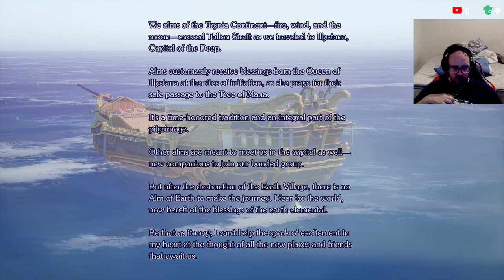On Our Way To The Capital - (New Game Plus) Vision Of Mana Lets Play #06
This is the New Game Plus so how it work you keep most of your things like Levels, Items, Gear and other things so we start at level 84

Chapters
00:00 Main Questing and Side Questing

None

Gamer Tag
Xbox: Sharp256#7725
Steam: Sharp256